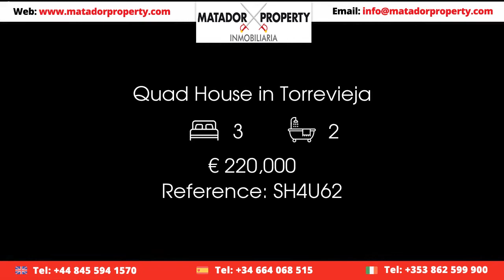Quad House in Torrevieja Price 220000 Ref SH4U62